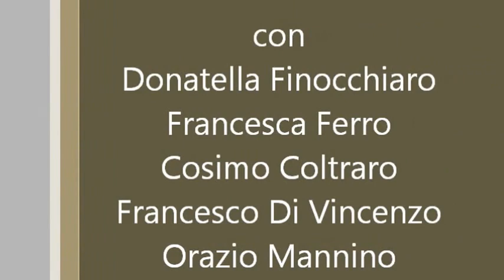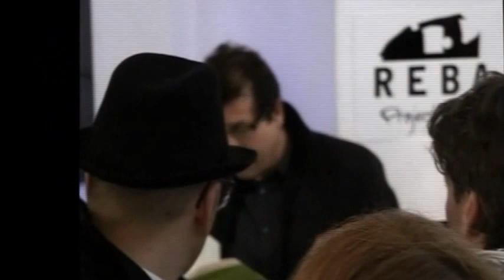L'Oro di San Berillo (estratti) di Domenico Trischitta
Prostitute e tenutarie, clienti e abitanti del vecchio quartiere "San Berillo" di Catania in una struggente rappresentazione poco prima dello sventramento.